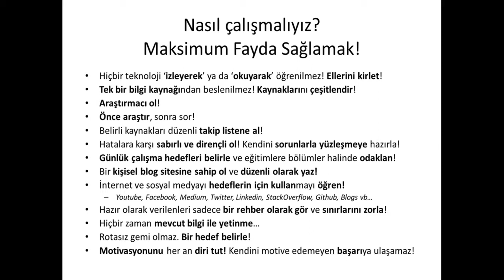Golang : Nasıl Çalışmalıyız?